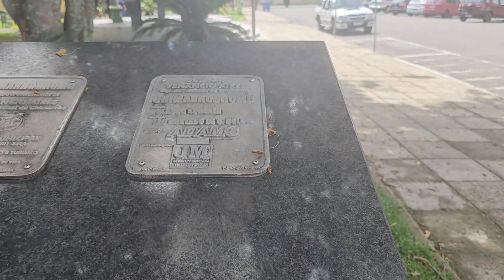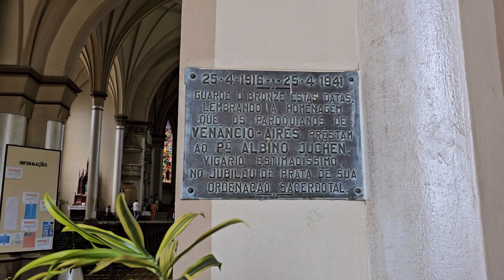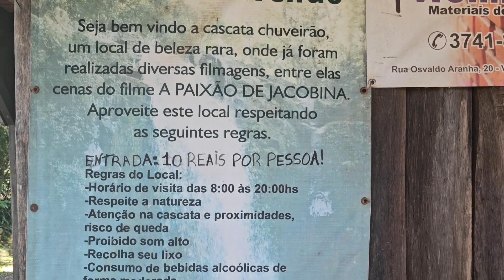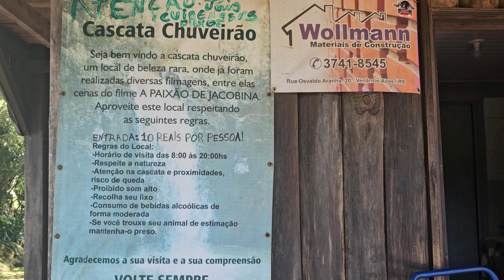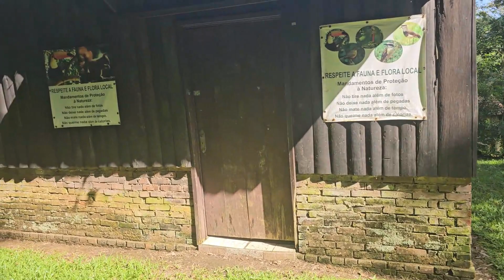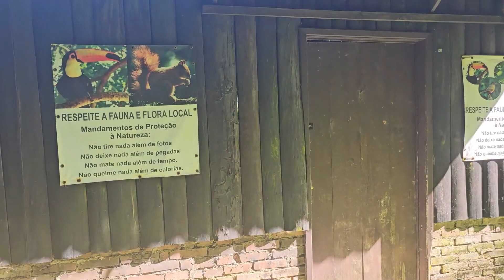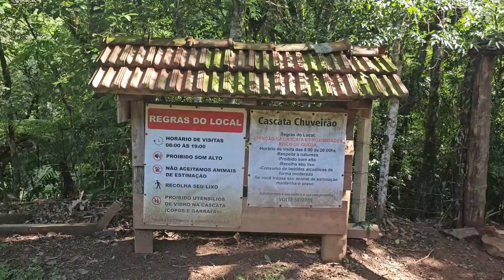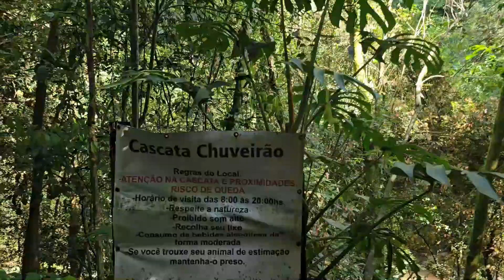VENÂNCIO AIRES: O que fazer em um dia. EP:28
Venâncio Aires é um município brasileiro no centro do estado do Rio Grande do Sul. Emancipado de General Câmara em 1849 e instalado em 1891, seu nome é uma homenagem ao jornalista Venâncio de Oliveira Ayres.

Em 2007, possuía 64 524 habitantes, 59,11% destes na zona urbana e 40,89% na zona rural, sendo o 30° município mais populoso do Rio Grande do Sul. Fala-se lá tanto o português como o alemão, em especial o dialeto hunsrückisch. É considerada a "capital nacional do chimarrão", devido à sua produção de erva-mate, sendo também um dos maiores produtores de fumo do Brasil.
História
A região de Venâncio Aires era habitada, no século XVI, por indígenas, principalmente nos vales dos rios e arroios. Os primeiros registros escritos de povoamento da região onde está Venâncio Aires datam de 1762, com a compra de terras do posseiro Francisco Machado Fagundes da Silveira.

O município de Venâncio Aires intensificou sua povoação a partir de 1800, com a chegada e fixação dos açorianos às margens do Rio Taquari e do Arroio Castelhano. Os colonos açorianos dedicavam-se, primeiramente, à pecuária, à exploração de madeira e à produção de erva-mate.

Em 1849, o município de Taquari se emancipou de Triunfo, levando, consigo, General Câmara (na época, Santo Amaro) e Venâncio Aires, nomeado Faxinal dos Fagundes. Entre os anos de 1853 e 1856, os primeiros imigrantes alemães chegaram à região, dedicando-se à agricultura e localizando-se no vale do Arroio Sampaio. Santo Amaro conquistou autonomia de Taquari em 1881. O Arroio Castelhano ganhou sua primeira ponte em 1878, o que foi importante para o escoamento de produtos para a região.

Em 8 de maio de 1884, a localidade de Faxinal dos Fagundes alcançou sete mil habitantes e se elevou a "Freguesia de São Sebastião Mártir". Neste ano, também se iniciou a construção de uma capela para o santo padroeiro, São Sebastião.

"Ato nº 371 de 30 de abril de 1891, o vice Governador do Estado resolve elevar a villa, a Freguesia de São Sebastião Mártir a condição de Distrito do município de Santo Amaro, com a denominação de Venâncio Aires".

Através desta declaração do então governador do Rio Grande do Sul Fernando Abbott, de 30 de abril de 1891, surgiu o município de Venâncio Aires, ainda que sua sede fosse uma vila. O nome originou-se como homenagem ao jornalista Venâncio de Oliveira Aires, que foi do estado de São Paulo viver no Rio Grande do Sul. A vila elevou-se à cidade no dia 11 de maio de 1891.

Em 1913, começou-se o planejamento das ruas do centro da cidade, em linhas retas. Em 1920, a iluminação pública passou a ser com lâmpadas. Surgiram os primeiros telefones na cidade e a população atingia 17 mil habitantes. Em 1924, a sociedade já possuía 48 grupos alemães. Em 1934, os negros entraram na comunidade venancio-airense.

Entre 1940 e 1960, o Porto de Mariante, na localidade de Mariante, transformou Venâncio em um centro comercial, impulsionando a economia. Em 1968, alcançou a liderança na produção de fumo, com uma colheita de 7 400 toneladas. Na década de 1970, iniciou-se o processo de industrialização do município, com continuação na década de 1980, fazendo com que o município chegasse às primeiras posições no cenário econômico do Rio Grande do Sul nos anos 1990. Em 2005, com a crise no agronegócio e prejuízos com a produção de erva-mate e fumo, foi feito o Seminário do Plano de Desenvolvimento Estratégico - Venâncio 2020, onde foram tracejadas as próximas metas para o desenvolvimento da cidade.